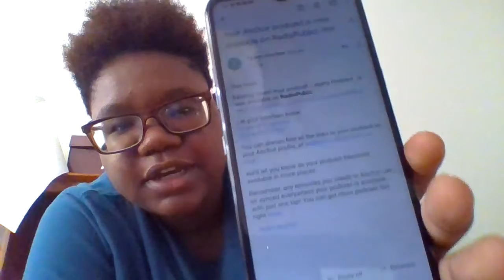Mental dieting update/ channel update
in this i explain  what adjustments im making mentally and on my channel.